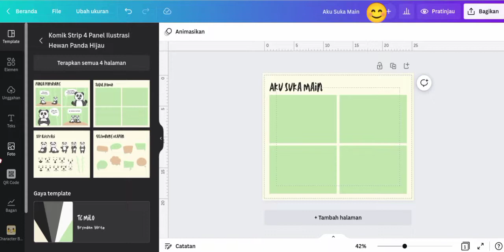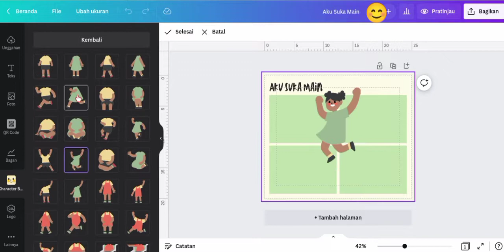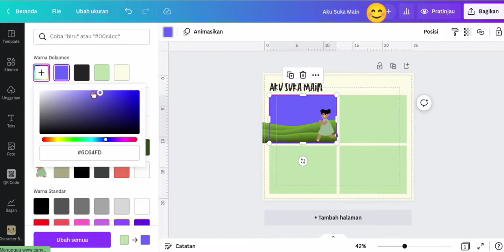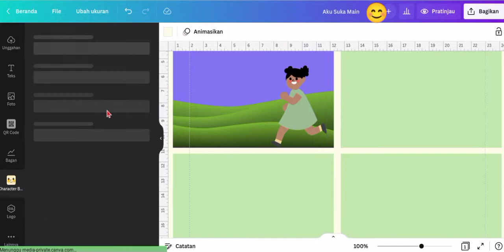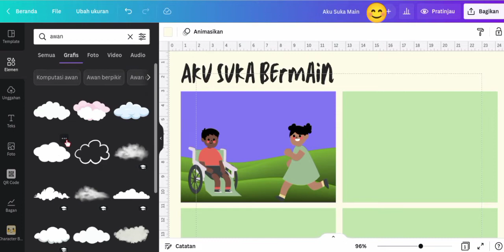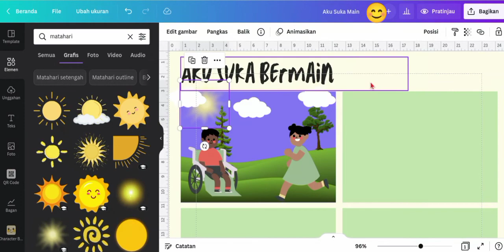Cara Membuat Karakter Menggunakan Character Builder di Canva